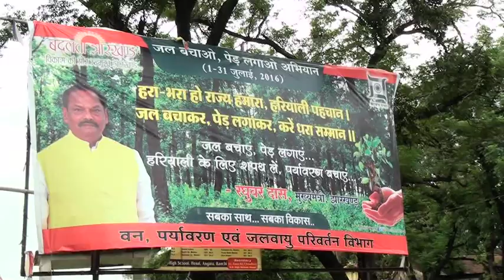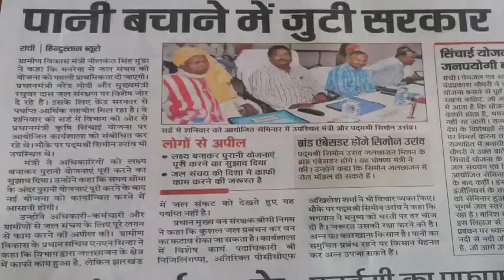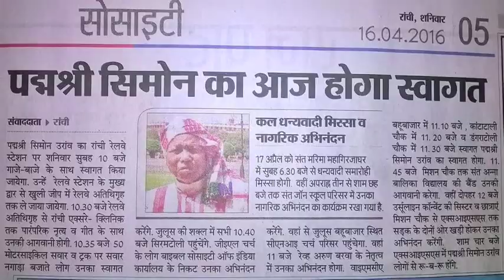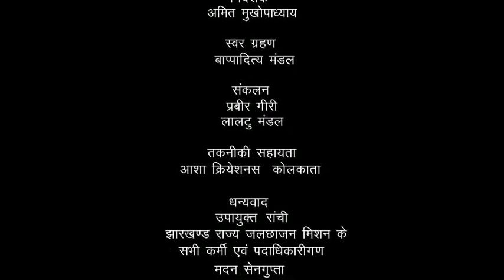Simon Oraon Final MPEG 4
A FILM ON PADMASHREE SIMON ORAON. THIS IS MY OLD FILM. YEAR OF MAKING WAS 2017. SCRIPT & CAMERA: AMIT MUKHOPADHYAY. ANCHOR RAI SINGH, DIRECTION: AMIT MUKHOPADHYAY & ARANYO MUKHOPADHYAY.